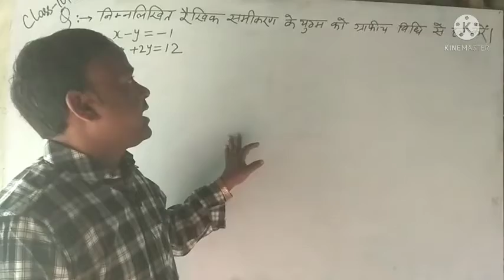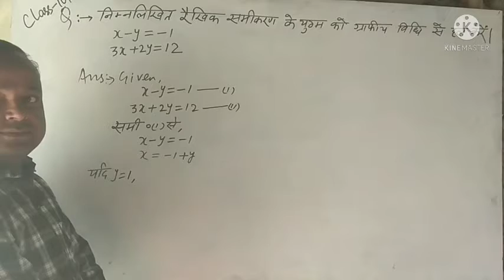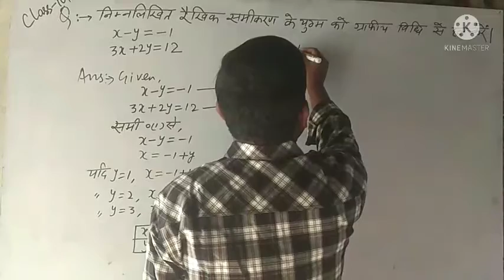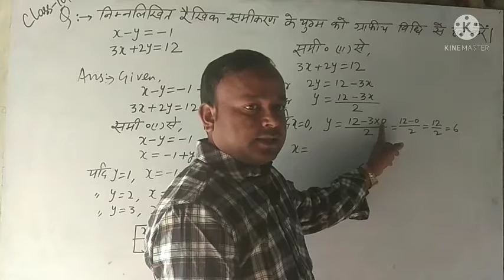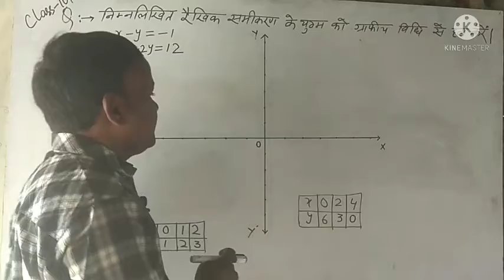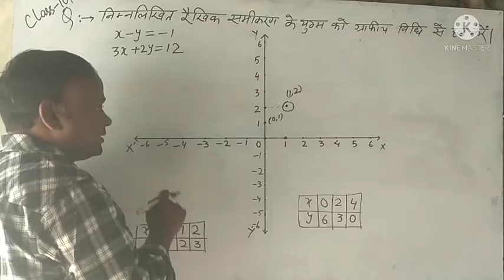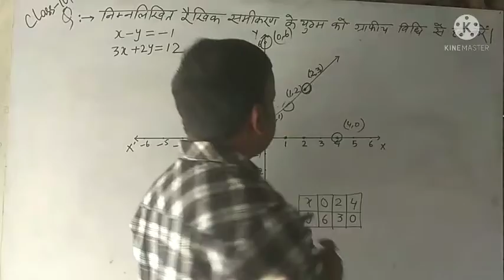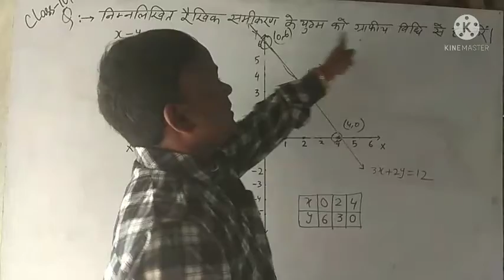Class 10 math chapter 3 graph